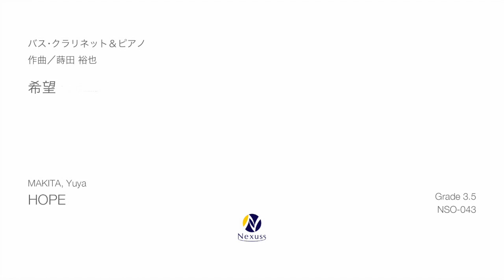【Bass Clarinet & Piano】希望（HOPE）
作曲：蒔田裕也
（Comp.by MAKITA, Yuya）

‹演奏›
バスクラリネット：井上幸子
（Bass Clarinet : INOUE, Sachiko）
ピアノ：久米涼子
（Piano : KUME, Ryoko）

録音：柴田康善
（Recording Engineer : SHIBATA, Yasuyoshi）

【CD】風へ祈る
井上幸子　バスクラリネット邦人作品集 Vol.2

‹曲目解説›
新型コロナウイルス（Covid 19）が蔓延し、世界中がこの未知の敵と戦うことになった2020年4月。そんな中、全く面識のないひとりの女性が発信したSNS投稿によりこの曲は誕生しました。
その女性は、趣味で市民吹奏楽団に所属して週末に演奏活動をしていたそうですが、新型コロナウイルスの流行を避けるため団として集まって演奏することが出来なくなってしまったというのです。

その頃世間では、プロアマ問わず「リモート演奏の動画配信」が流行り始めていた事もあり、「自分も作曲家として世の中のために何か役に立てないか。」と思い立って作曲したのがこの作品です。
そして、新型コロナウイルスが収束し明るい未来を想像する意味を込めて「希望」というタイトルを付けました。

こうして完成したこの曲は、これまでにプロアマ問わず多くの演奏家の皆さまに楽譜と伴奏音源を利用していただき、リモートでの演奏を楽しんでいただくこととなりました。
今回の出版にあたり、より多くの楽器で演奏していただけるよう楽譜を一部改正しています。
先が見えない不安の中でも希望の光が差してくる、そんな音楽を感じていただけたら幸いです。

In April 2020, as COVID-19 spread across the globe and the whole world began to battle against this unknown enemy I was inspired to compose this piece after reading a post on a social networking site by a woman I had never met before.
The woman is a member of a city concert band that plays on weekends for fun but the pandemic restrictions had made it impossible for the band to continue.

At that time, video streaming of remote performances was becoming popular among professionals and amateurs alike, and I thought, "Why don't I do something useful for the world as a composer? “
I decided to compose this piece, entitled "Hope", to express my hope that COVID-19 would be under control and the future would be bright.

Many professional and amateur performers have already used the score and accompaniment sound source of this piece to create remote performances.
For this publication, the score has been revised so that it can be played on more instruments.
We hope that the music gives every performer a glimmer of hope for the future  in the midst of uncertainty.